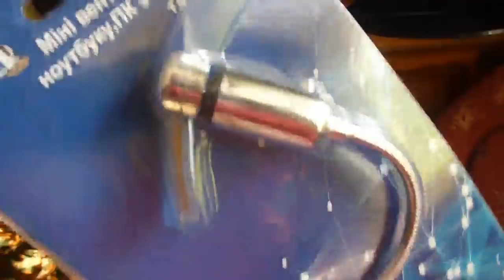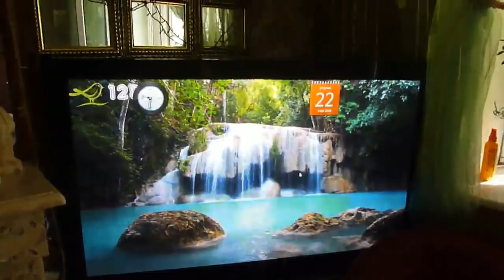VLOG: Аутфиты, покупки, розы в сахаре, клубника со сметаной и т.д.